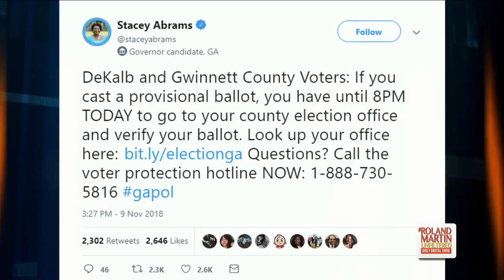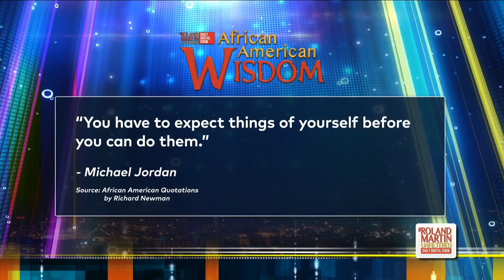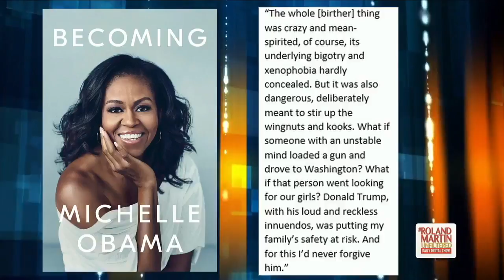11.9.18 RolandMartinUnfiltered: FL Gov & Sen races headed to recount; Michelle Obama rips Trump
11.9.18 RolandMartinUnfiltered: Florida's governor & senator races headed to recount; Michelle Obama rips Trump: Rev,. Jesse Jackson, Sr. on the meaning of the midterms for African Americans; Trump bashes 3 Black female reporters